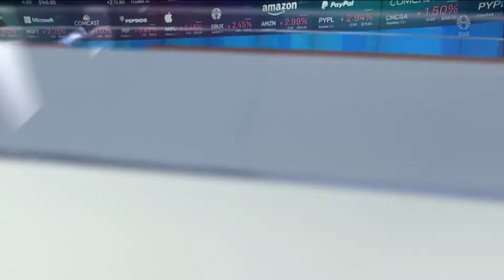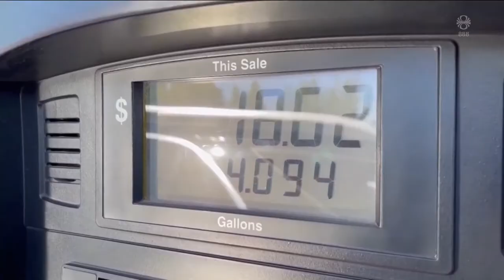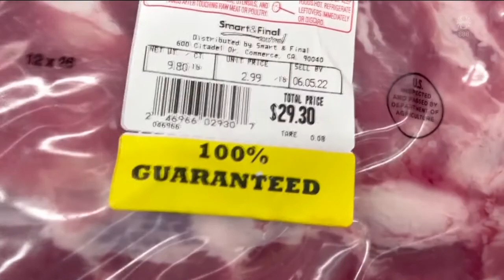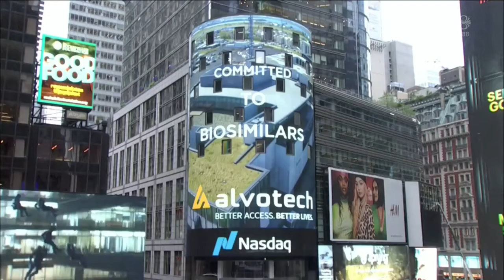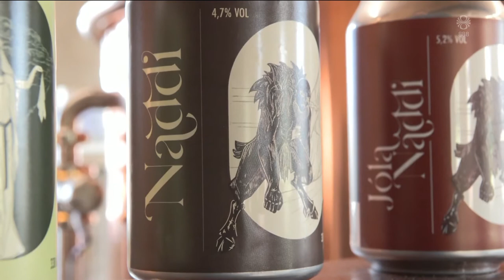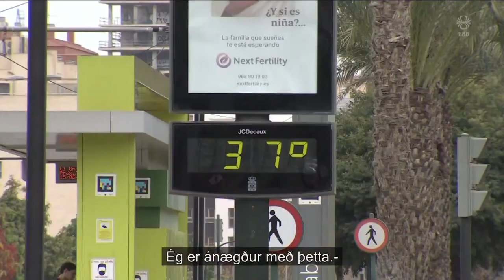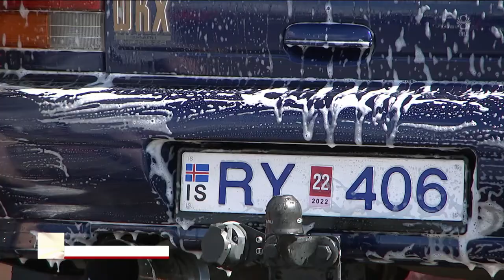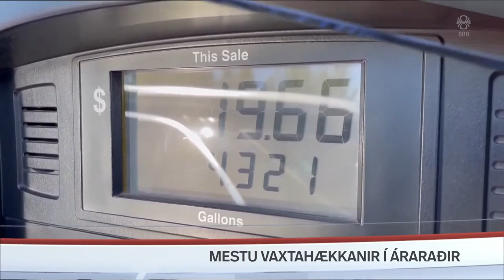Fréttir - 16. jún 2022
Fréttir RÚV frá 16. júní 2022 - Efnisyfirlit:
00:01:23 Mestu vaxtahækkanir í áraraðir
00:03:27 Spá ríflegri hækkun stýrivaxta
00:06:01 Það versta líklega yfirstaðið
00:07:06 Alvarlegt umferðarslys austur af Vík
00:07:35 Alvotec á NASDAQ hlutabréfamarkaðinn
00:09:31 Handverksbrugghús mega selja beint til neytenda
00:11:35 Macchiarini fær skilorðsbundinn dóm
00:13:29 Hitabylgja í V-Evrópu
00:15:07 COVID-laus 17. júní
00:17:27 Bíladagar á Akureyri